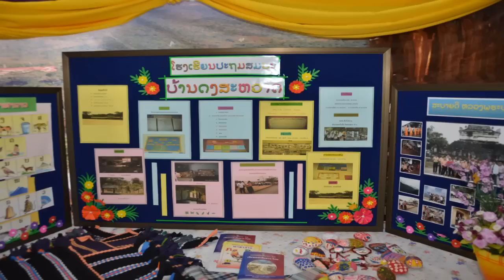ผู้บริหารนำเสนอผลงาน # สพป.นม1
สพป.นครราชสีมาเขต1 พัฒนาเครือข่ายทางวิชาการผู้บริหาร